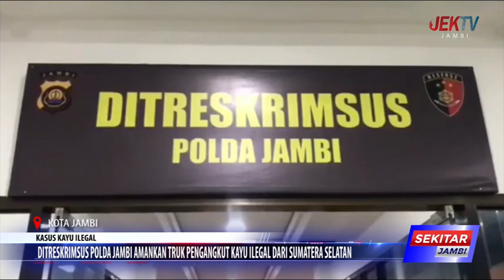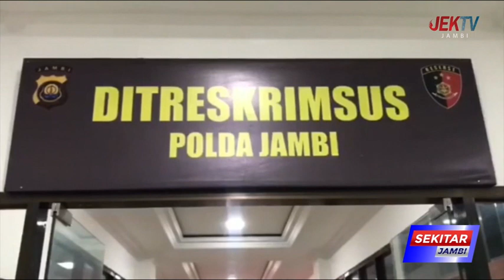DITRESKRIMSUS POLDA JAMBI AMANKAN TRUK PENGANGKUT KAYU ILEGAL DARI SUMATERA SELATAN